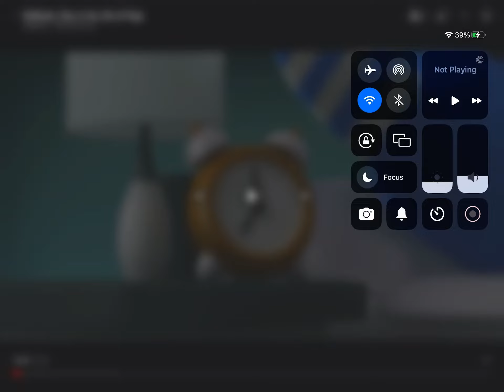Oddbods day in life of pogo